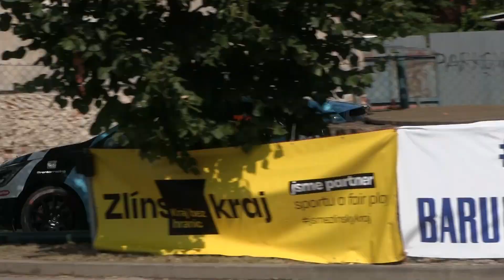Barum Czech Rally Zlín 2023 | 73 | Jakub Vlček - Jaroslav Krajča